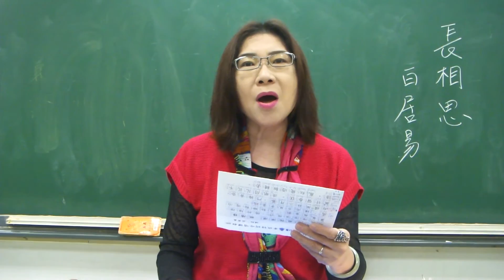103.4.23【長相思】白居易／吳秀真老師譜曲吟唱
【長相思】白居易／吳秀真老師譜曲吟唱
汴 水 流 ，泗 水 流 ，流 到 瓜 洲 古 渡 頭 。吳 山 點 點 愁 。
思 悠 悠 ，恨 悠 悠 ，恨 到 歸 時 方 始 休 。月 明 人 倚 樓。